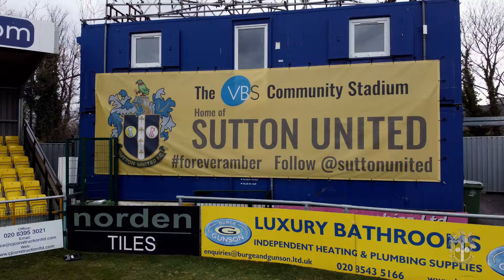POST MATCH Deon Moore Sutton United 3 Corinthian Casuals 2 09/04/24 SSC